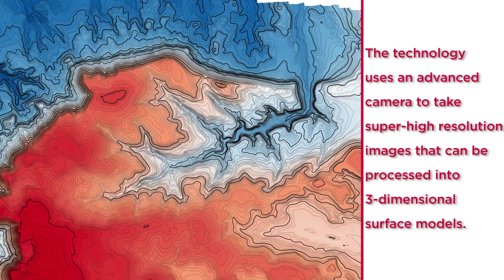The University of New Mexico--3D Imaging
UNM Assistant Professor Chris Lippitt is developing technology to save lives and property in the aftermath of a fire. The device attaches to an airplane, using a high resolution camera to take pictures which can also be processed into 3D images. The images can be used by emergency management crews to mitigate potential landslide threats after a fire.